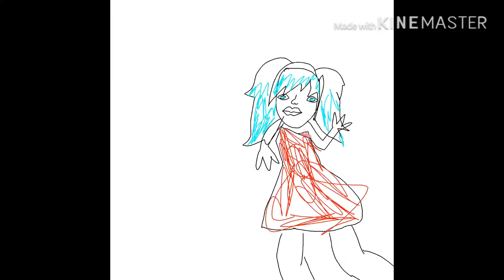I’m doing a random plush video featuring this lovely gorl